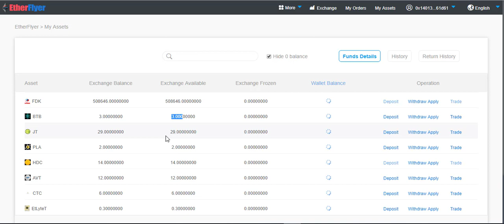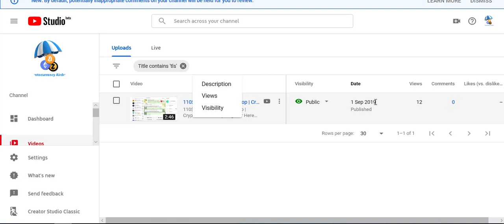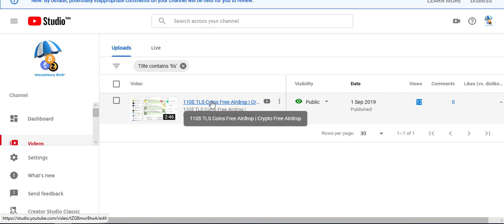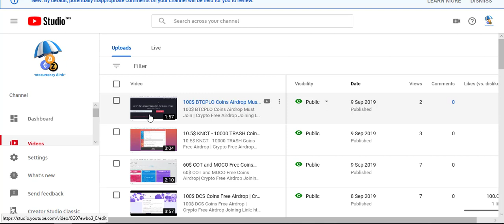110$ TLS, BTB, 0xButt, Etlyte Coins Are Received in our Wallets | Crypto Free Airdrop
110$ TLS, BTB, 0xButt, Etlyte Coins Are Received in our Wallets | Crypto Free Airdrop